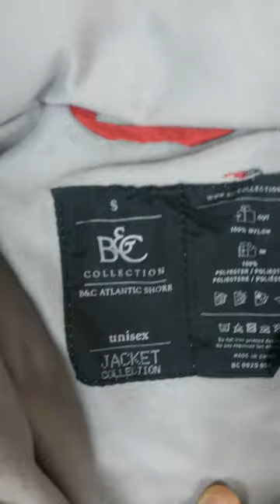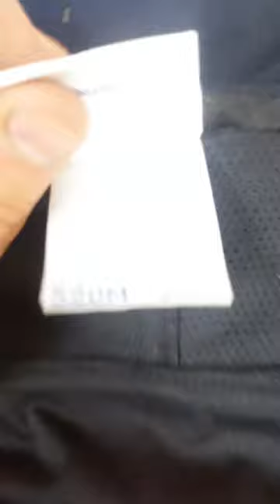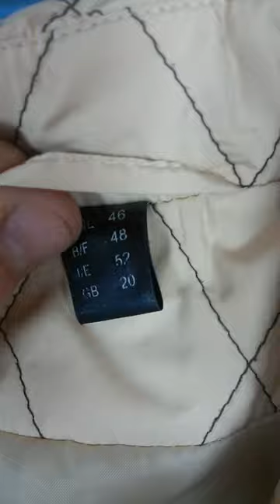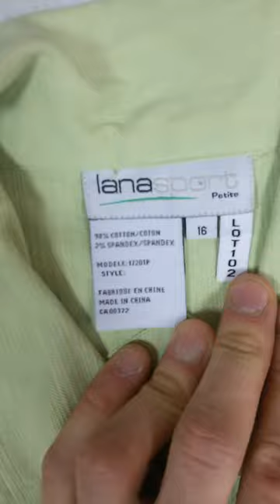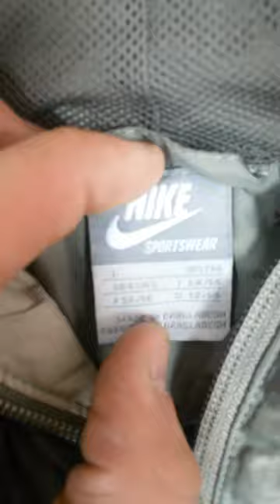Ветровки взрослые весна, крем, без износа 16 кг по 10,2 евро/кг